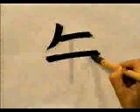APRENDE A ESCRIBIR ESTE KANJI SIN MUCHO ESFUERZO ✔️ | GAMBATEANDO - Japones Para Todos